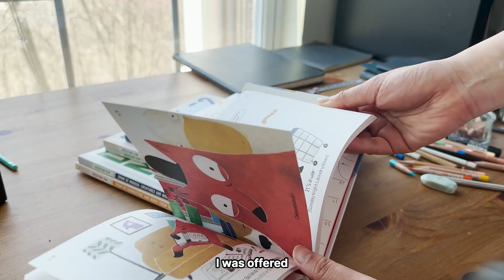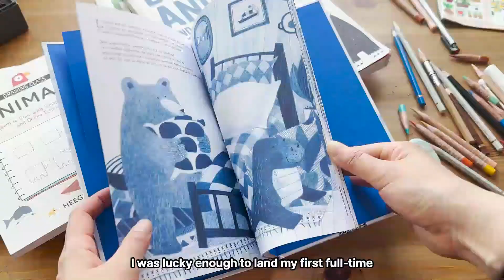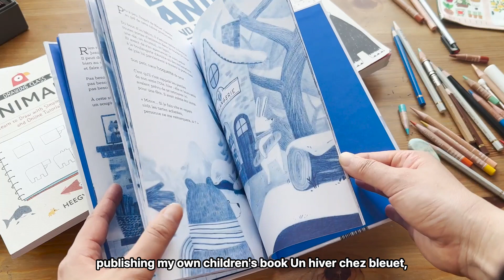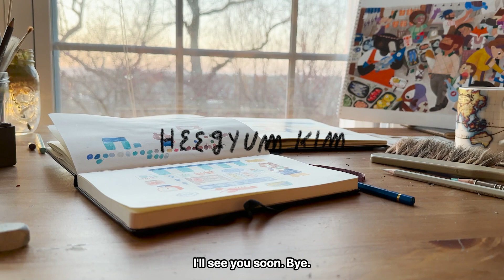How I became a full time illustrator from a graphic designer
I love "working for myself, not for somebody else".
In this video, I am sharing my journey to become a full time illustrator from a graphic designer.
Hope my story would be inspiration for those of you who have a dream you want to pursue.

My small business at Etsy